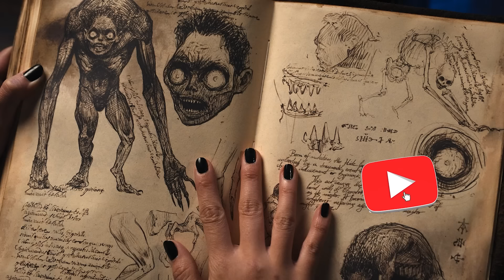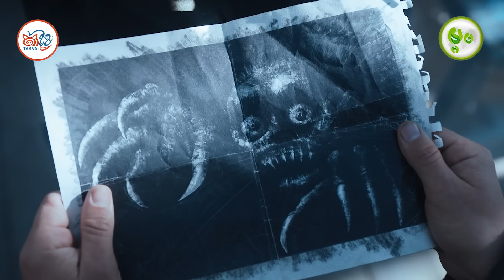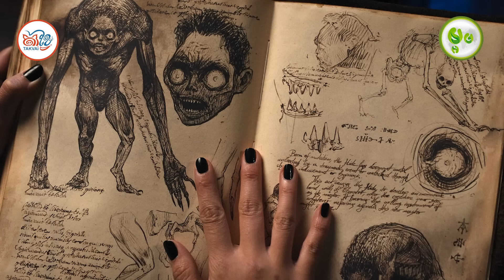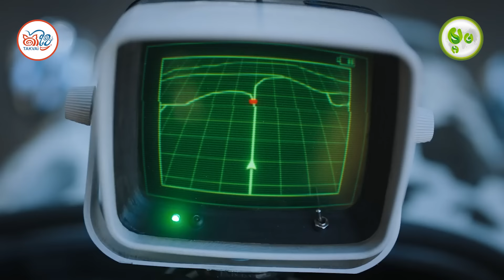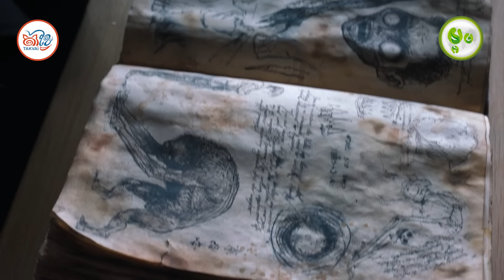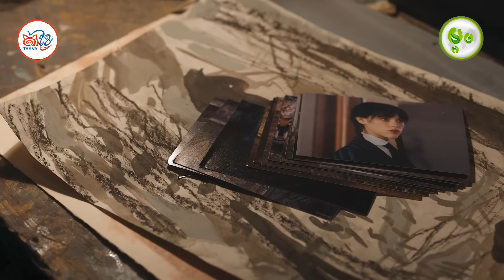រឿងក្តីដ៏អាថ៍កំបាំងរបស់វេនស្តេ Ep07 | ម្អម សម្រាយរឿង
គាំទ្រដល់ការធ្វើវីដេអូរបស់ខ្ញុំ៖
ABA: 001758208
ទីតាំងស្ថិតនៅ : ផ្ទះ53BE0 ផ្លូវ336 សង្កាត់វាលវង្ស ខណ្ឌ7មករា រាជធានីភ្នំពេញ